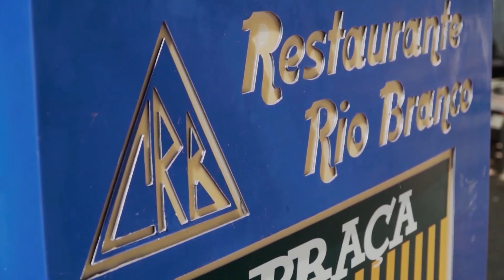Direto da Redação - 07/08/2023 - 15h